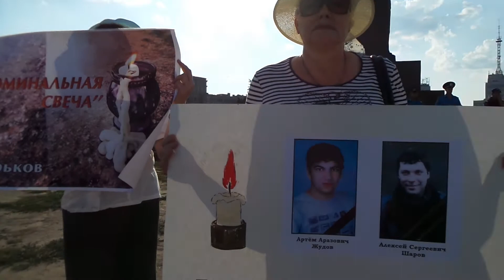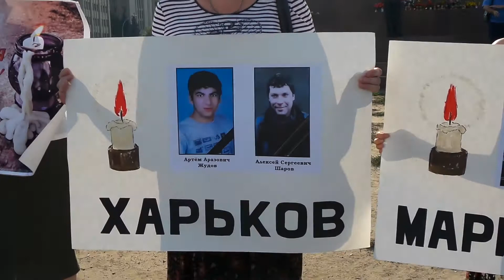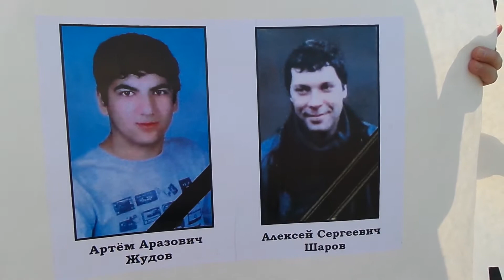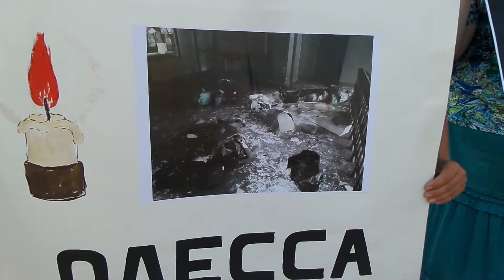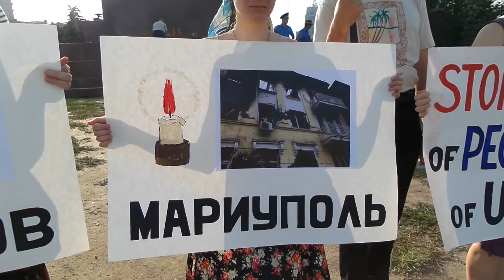09 08 14 Харьков скорбит 100 дней Поминальная Свеча 2